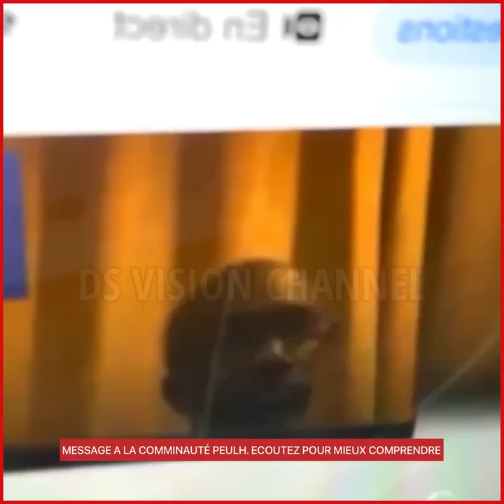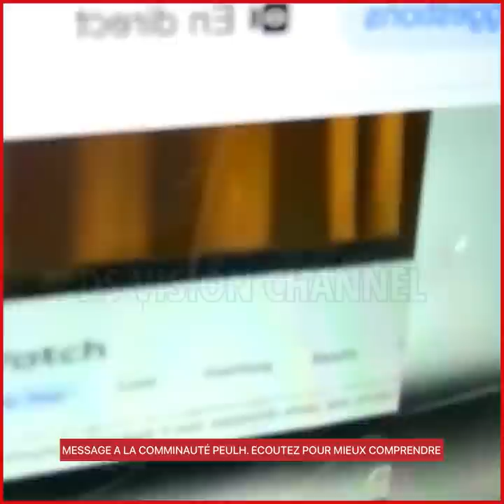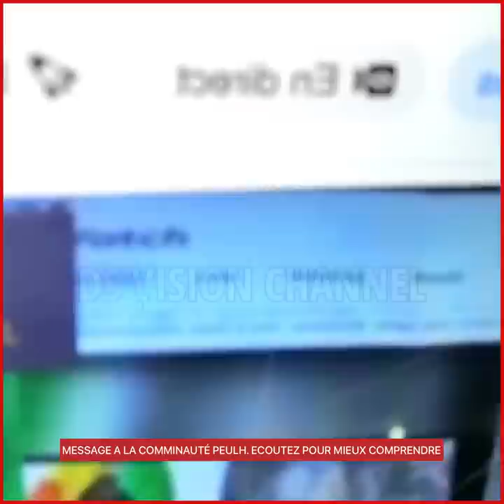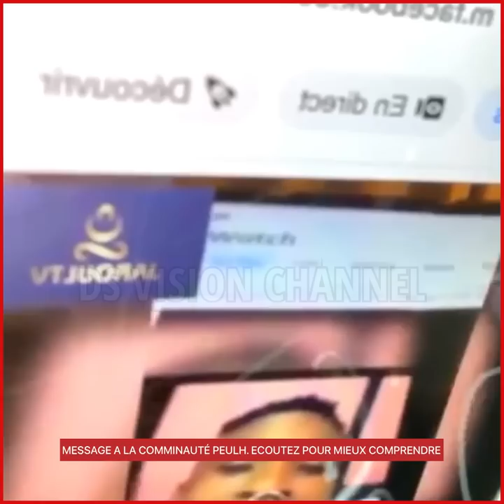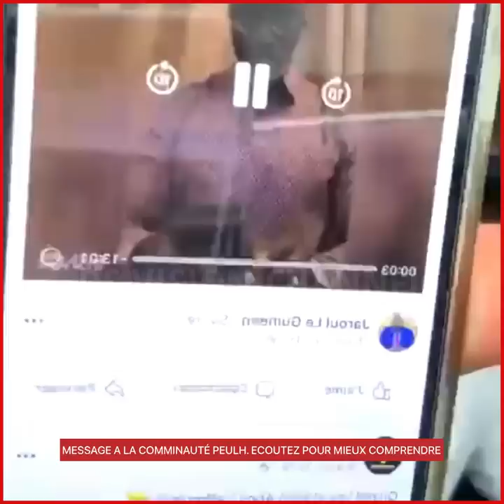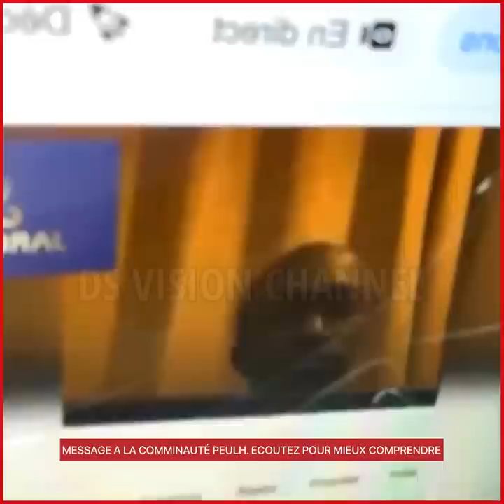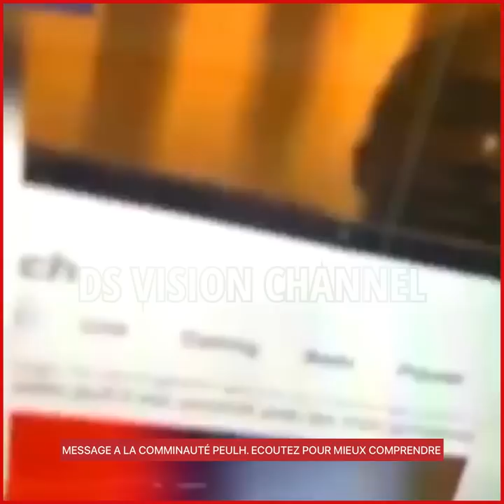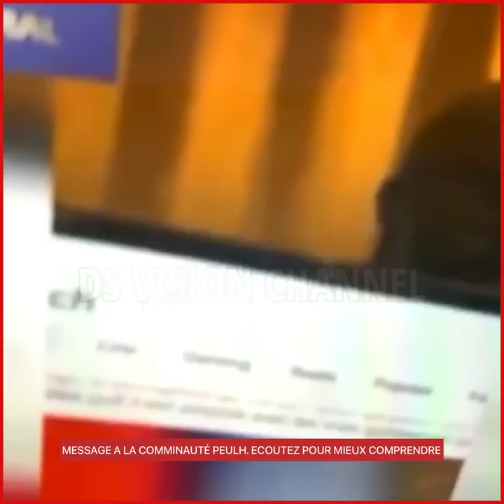MESSAGE A LA COMMINAUTÉ PEULH. ECOUTEZ POUR MIEUX COMPRENDRE